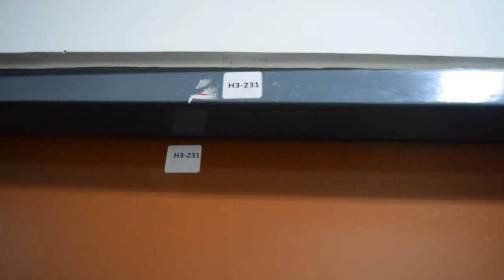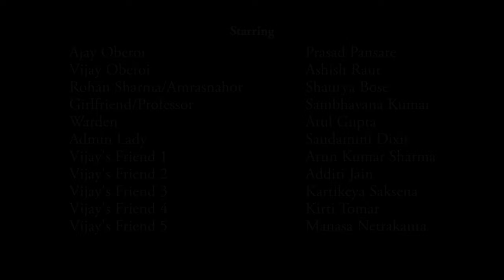Boomerang 2017 Spotlight productions©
Vijay, younger brother of Ajay Oberoi, befriends a mysterious man and delves deeper into the past. Who is Amrahsnahor? What does he want? Is everything really connected?

Spotlight Productions presents 'Boomerang', a film made in 50 hours film making challenge for the India Film Project Season 7, based on the theme "Everything is Connected'.

Directed and Original story by - Smarak Chatterjee
Original Music by - Prasad Pansare.